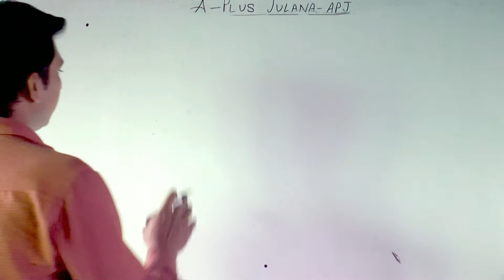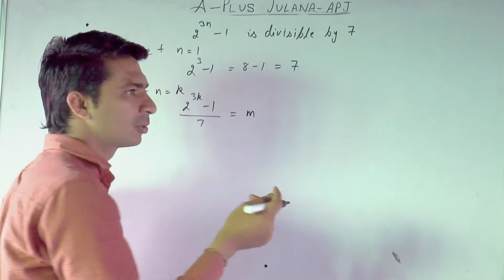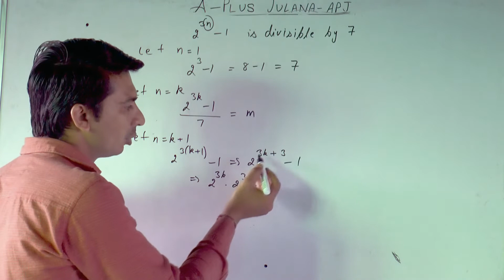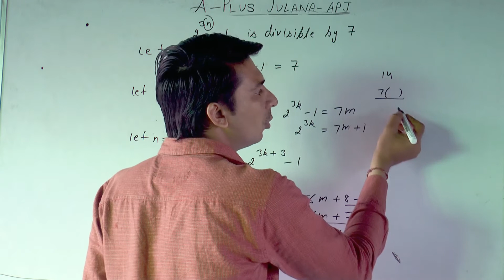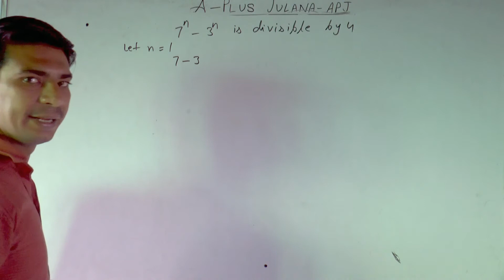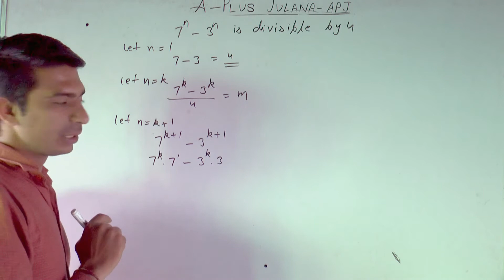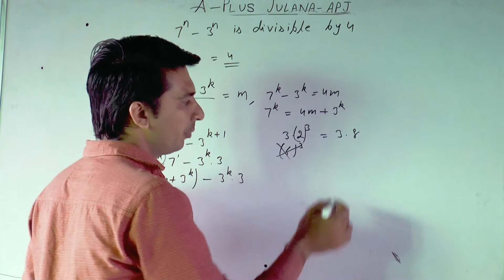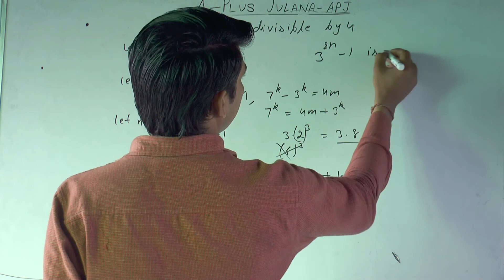PMI Principle of mathematical induction chapter 4 exercise 4.1 for 10+1 student by monu bhardwaj sir